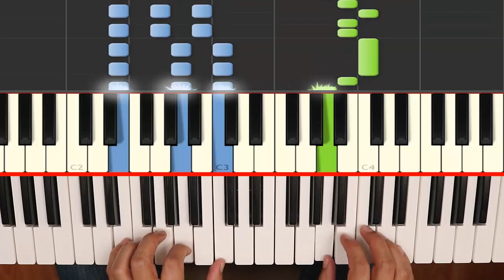Tumbas por aquí Tumbas por allá - Fácil - Piano Tutorial - Notas Musicales - Cover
Conviértete en Miembro del canal y recibe 2 partituras y 2 midis cada mes de tus tutoriales favoritos